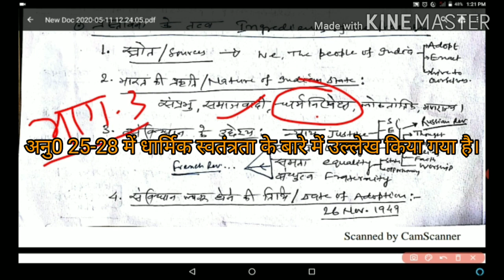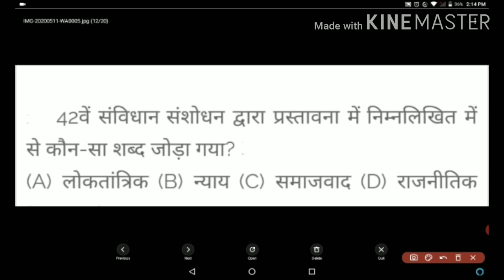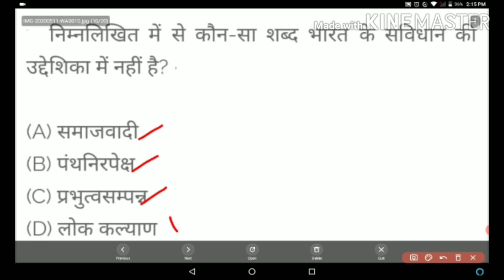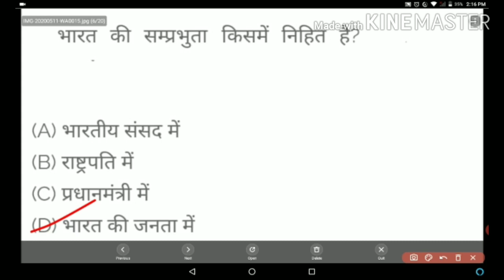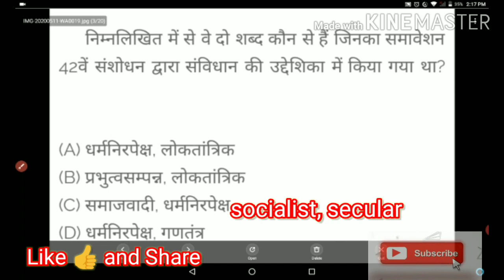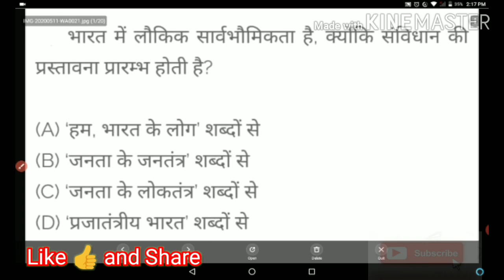|Indian Polity |constitution| The Preamble| UPSC/BPSC/PCS/CDPO |The vision IAS By Ajay kumar|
Dear viewers,
इस विडियो में भारतीय संविधान की प्रस्तावना के बारे में  हर पहलूओं पर चर्चा करने का प्रयास किया गया है, जो विभिन्न प्रतियोगिता परीक्षाओं के लिए उपयोगी है।
साथ ही कुछ प्रश्न भी सम्मिलित किया गया है ताकि विषय- वस्तु  की समझ आसान हो।
यदि कुछ सुझाव हों तो कमेंट बॉक्स में अवश्य लिखें।
सभी पाठकों को हार्दिक शुभकामनाएँ
                        - अजय कुमार
                   we, the people of india, having solemnly resolved to constitute India into a ,
sovereign, socialists, secular, democratic, republic, and to secure to all its citizens,
justice, social, economic, and political,
liberty, of thought, expression, belief, faith, and worship, equality, of status,,  and opportunity, and to promote among them all, fraternity, assuring the dignity, and the unity and integrity, of our nation,
In our constituent assembly, this twenty sixth day of november, 1949, do hereby, adopt, enact, and give to ourselves, this constitution,
UPSC, BPSC,JPSC, UPPSC, MPPSC, CDPO, SSC, DAROGA,